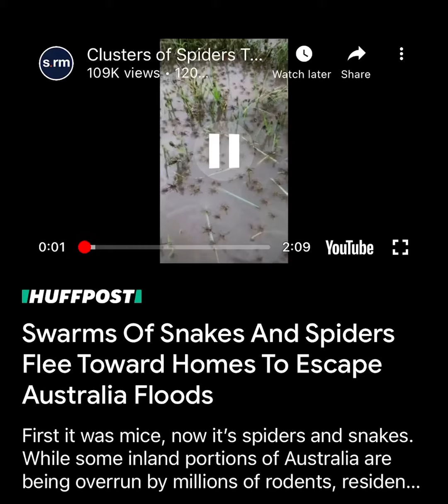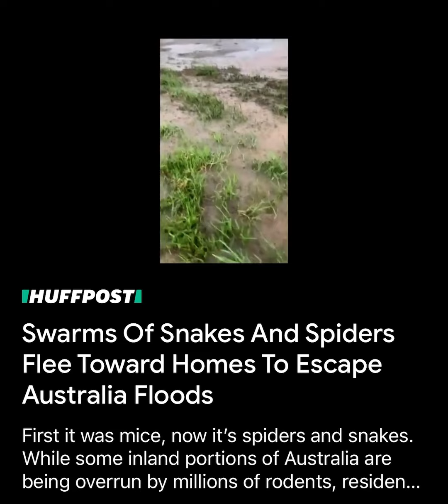Plagues🕷🐍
Genesis 1:24 And God said, Let the earth bring forth the living creature after his kind, cattle, and creeping thing, and beast of the earth after his kind: and it was so.

2 Esdras 15:5 Behold, saith the Lord, I will bring plagues upon the world; the sword, famine, death, and destruction.

2 Esdras 16:37 Behold, the plagues draw nigh, and are not slack.
38)As when a woman with child in the ninth month bringeth forth her son, with two or three hours of her birth great pains compass her womb, which pains, when the child cometh forth, they slack not a moment:
39) Even so shall not the plagues be slack to come upon the earth, and the world shall mourn, and sorrows shall come upon it on every side.